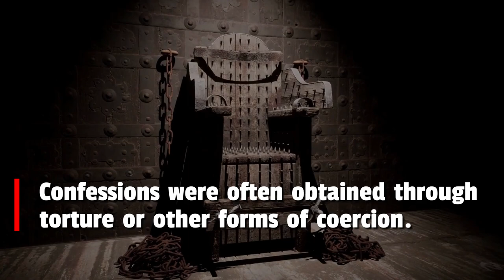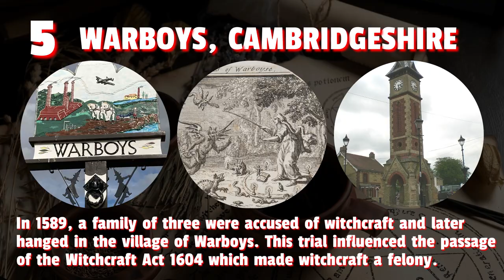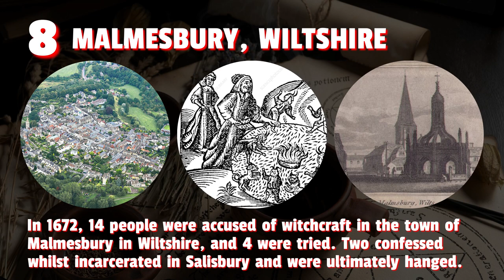England's Witch Trials | Top 10 Most Infamous Locations to Visit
Delve into the haunting history of infamous witchtrial locations in the UK, where the echoes of centuries-old trials still reverberate. From Pendle Hill in Lancashire to the village of Manningtree in Essex, these sites bear witness to the dark chapters of witch hunts that gripped the nation. Immerse yourself in the chilling stories as you stand where accused individuals once faced unjust accusations. Visiting these sites not only offers a haunting glimpse into the trials of the past but also fosters a deeper understanding of the human capacity for fear and prejudice.

0:00 Introduction
0:41 Pendle Hill
0:57 Bideford
1:09 St Osyth
1:23 Manningtree
1:40 Warboys
1:53 Husbands Bosworth
2:09 Bury St. Edmunds
2:23 Malmesbury
2:54 Northampton
2:55 Newcastle
3:11 Outro